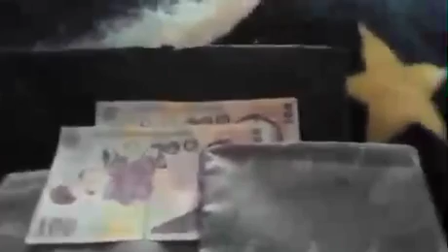2 februarie 2024